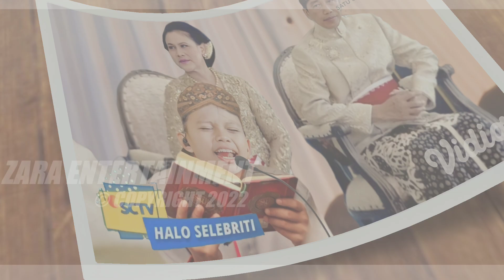🔴 Farel Prayoga Perpanjang Kontrak Bareng Ibu Harsiwi Hingga dibayar 2,2 Milyar Pertahun